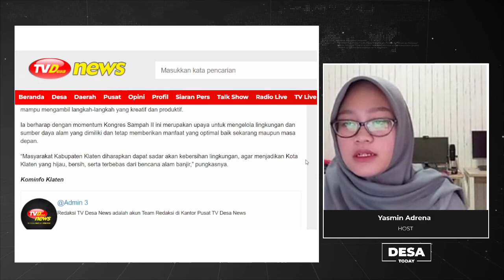Bugisan Terpilih Jadi Lokasi Kongres Sampah II Provinsi Jateng